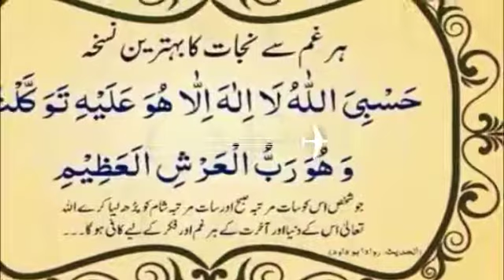Jannati khush Qismet, By Qari Jameel Ahmad SB Qadri GarhiDaulat, kandhla Distt Shamli (u.p)India